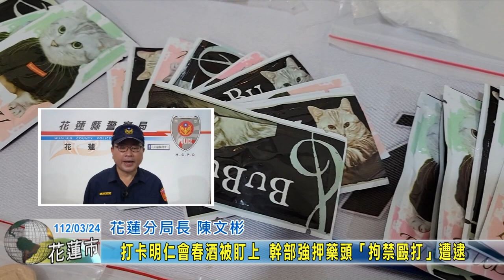20230324 07 打卡明仁會春酒被盯上 幹部強押藥頭「拘禁毆打」遭逮